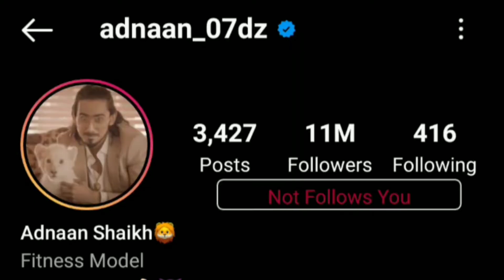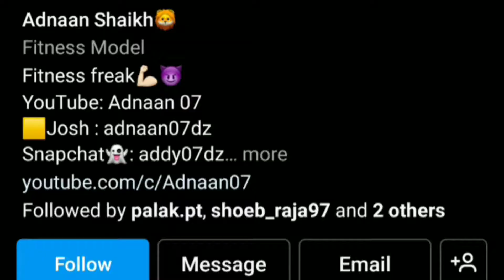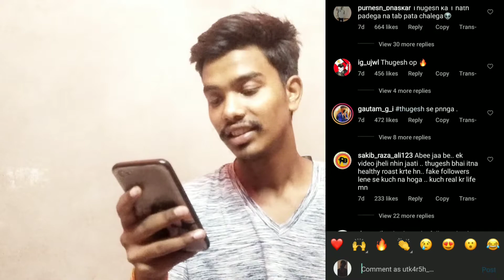MAHAYUDH | ADNAAN07 ROAST | YOUTUBE VS TIKTOK 2.0 | UTKARSH A1 | FwR